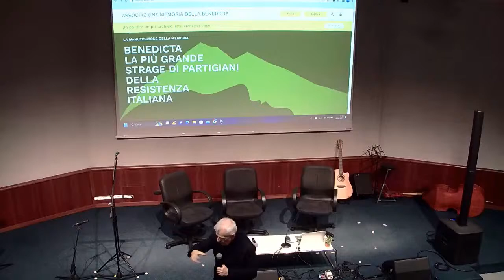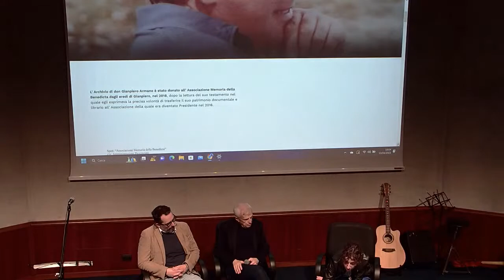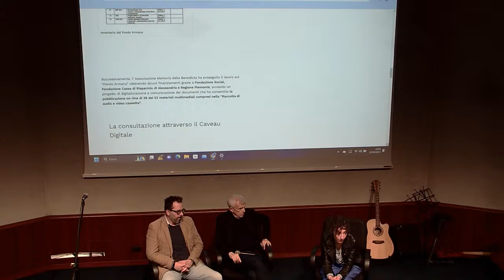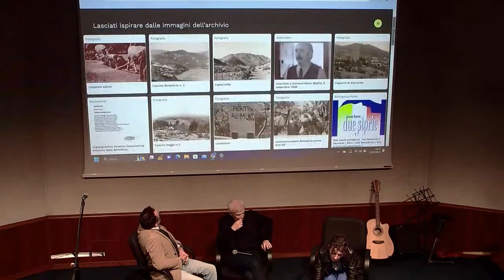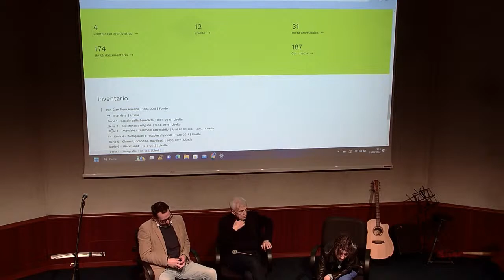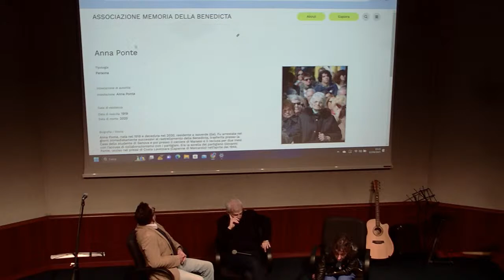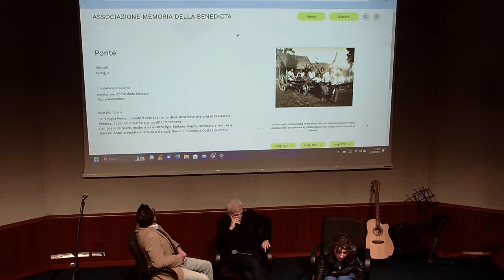Serata Benedicta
Protagonisti della memoria: Carla Nespolo, Giampiero Armano, Pasquale Cinefra a cura dell’Associazione Memoria della Benedicta, Associazione Cultura e Sviluppo, Anpi  provinciale di Alessandria, Isral e Università del Piemonte Orientale: studi in corso e nuovi progetti per valorizzare tre grandi personalità alessandrine, che hanno dedicato il loro percorso politico e intellettuale alla manutenzione della memoria.

I Luoghi della Resistenza in Provincia di Alessandria, una memoria fragile da conservare a cura dell’Anpi provinciale di Alessandria